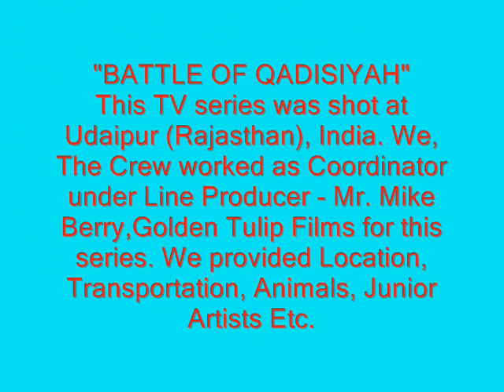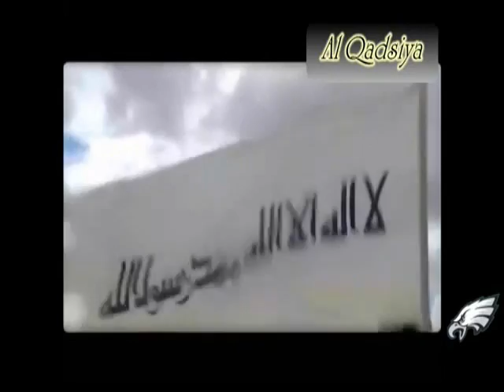Battle of Qadisiyah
This TV series was shot at Udaipur (Rajasthan), India. We, The Crew worked as Coordinator under Line Producer - Mr. Mike Berry,Golden Tulip Films for this series. We provided Location, Transportation, Animals, Junior Artists, Catering .

Sanjay
THE CREW
(LINE PRODUCER)
RANGNIWAS CIRCLE, LAKE PALACE ROAD,UDAIPUR (RAJASTHAN)313001